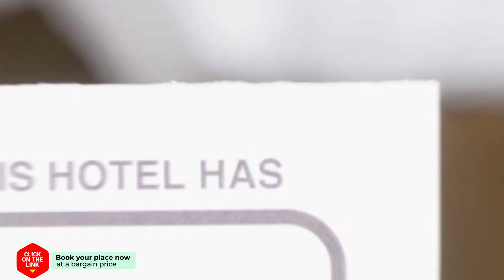Hua Hin In Boxes hotel review | Hotels in Hua Hin | Thailand Hotels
Hua Hin In Boxes hotel video review. Hotels in Hua Hin, asian 3 stars hotels.